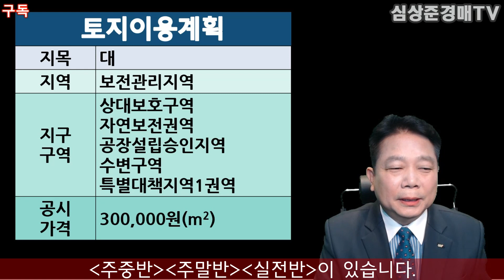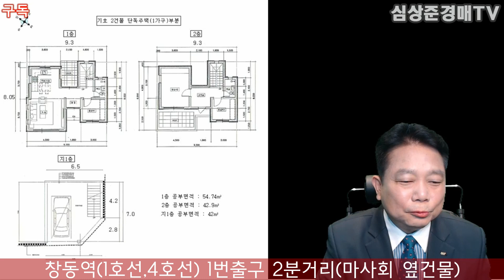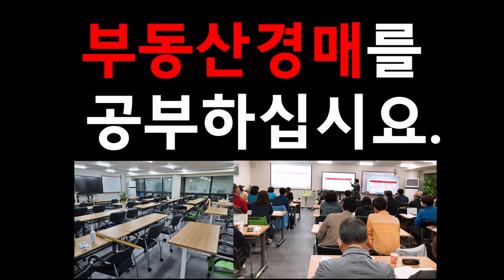[No.475 추천경매물건]서울에서 30분거리의 그림같은 전원주택2채(2020.7.6.)